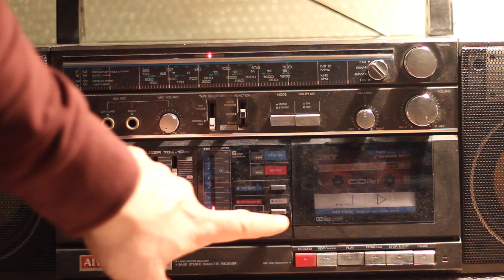Vintage AIWA CA-30 boombox stereo test